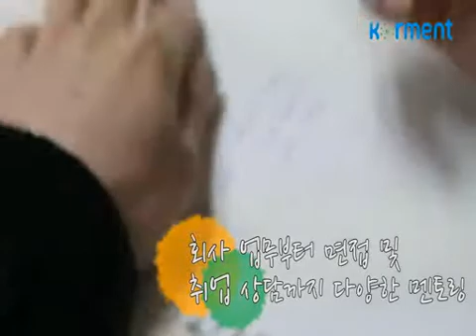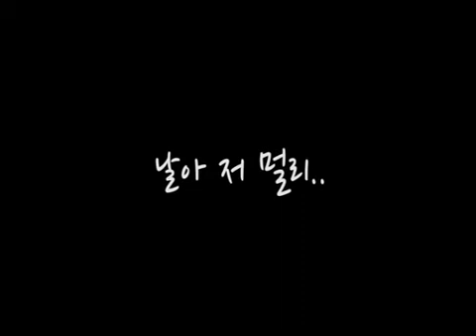한국장학재단 KorMent UCC공모 (Vivien 멘토팀)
1. 이 영상이 마음에 드신다면 "좋아요"를 눌러주세요!!
2. 제작팀의 주제, 기획의도
 3) Vivien
  - 멘토명 : 김진형
  - 제작 멘티명 : 배유현, 정은영, 권린, 최중현, 장민석, 김범준, 이루다, 양지예, 서아름
  - 주제 : Korment, 대학생의
  - 기획의도 : 멘토링을 마치면서의 소감, 멘토들의 이야기를 들려줌으로 다음 멘토, 멘티들에게 멘토링에 대한 기대를 심어주려 함.
  - 파일명 : 김진형 멘토링 UCC.avi